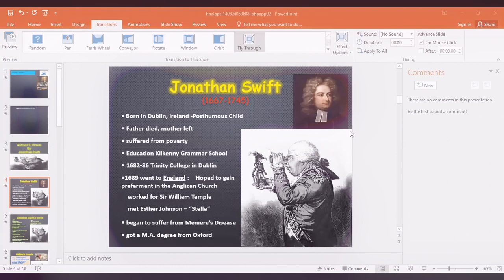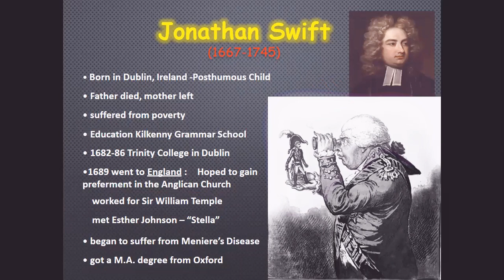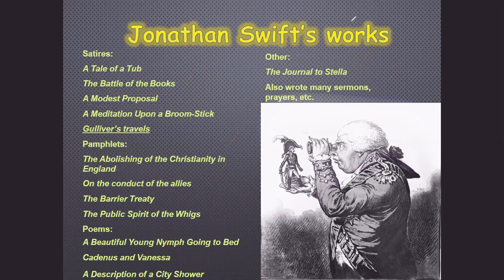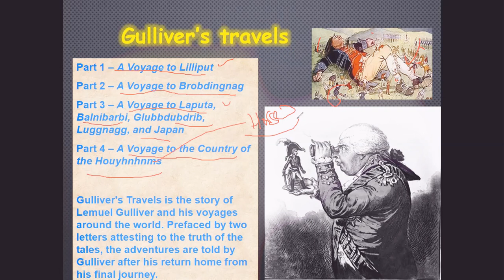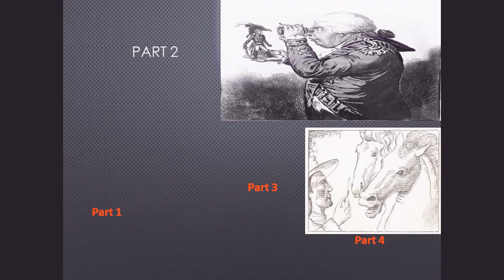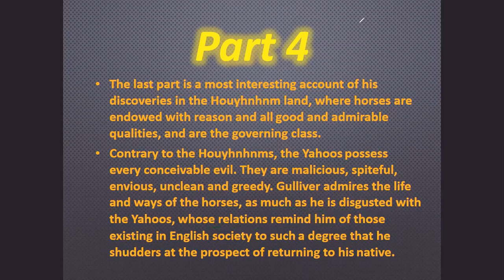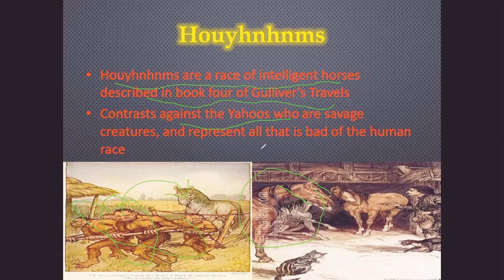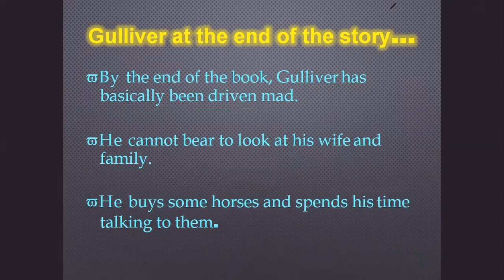Life SUMMARY CHARACTER OF GULLIVER TRAVELS URDU/HINDI SIR RANA MA ENG M.PHIL SCHOLAR LITERATURE